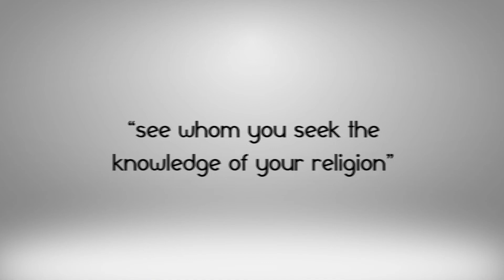Zaitoon | زیتون | olive | Tibb Nabawi | urdu | video 7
Zaitoon | زیتون | olive | Tibb Nabawi | video 7

YouTube.com/TehsinAboBarirah